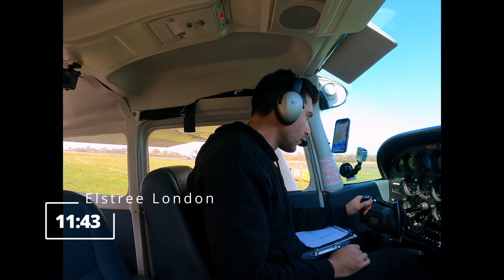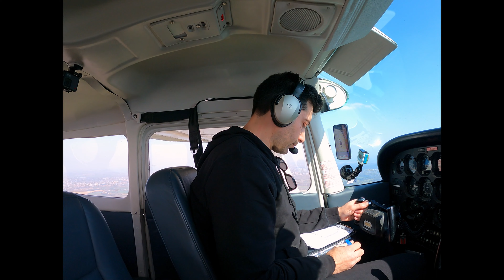Elstree to Shoreham in Cessna 172 - Flying 100 Miles for a work meeting.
Flying from Elstree EGTR to Shoreham, Brighton EGKA to go to a work meeting. Instead of 2 + hours of driving (each way), I decided to fly. Is it worth the time and effort? Answer: Absolutely, I want to use flying for work, travel, fun, and is such great freedom and privilege to be able to do this.

I am a newly qualified pilot in the UK, and I aim to make aviation part of my lifestyle, I hope to share some of my most interesting flights here.

Portions of ATC communication and the flight have been edited. I am NOT a Certified Flight Instructor and my videos are not for instruction purposes. Do not use my video content as information about how to fly an airplane.